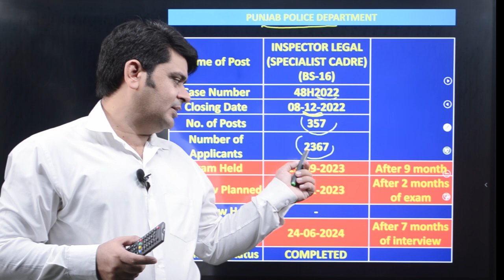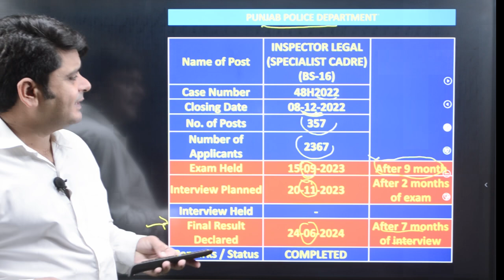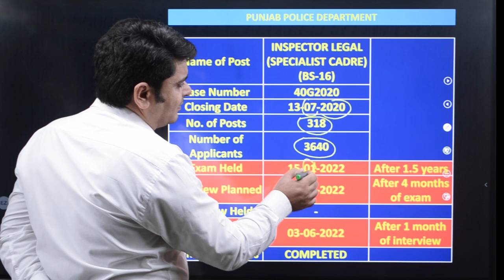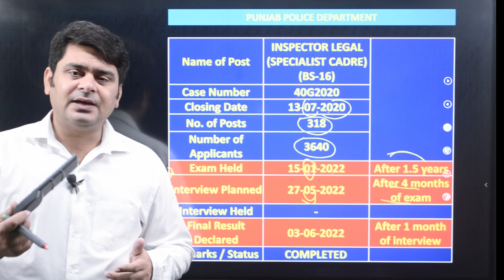When inspector legal test will held? PPSC July 2024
When inspector legal test will held,
 inspector legal test Date